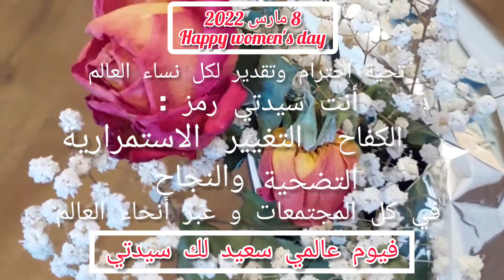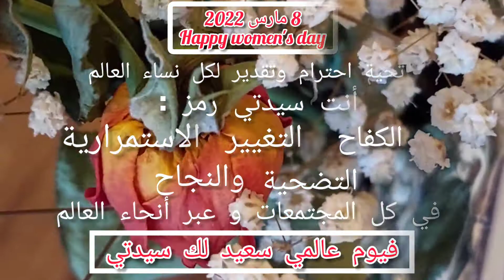اليوم العالمي لحقوق المرأة 🌷🌺/8 مارس 2022 happy _women's_day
8 Mars 2022 / journée internationale des femmes
Happy women's day
اليوم العالمي لحقوق المرأة

l'empreinte /البصمة

Je partage ce genre de contenu suite à la demande des spectateurs et des gens qui suivent cette chaîne.

اي سؤال أو استفسار سأقوم بالرد عليه ما دامت غير مخالفة
لسياسة اليوتوب